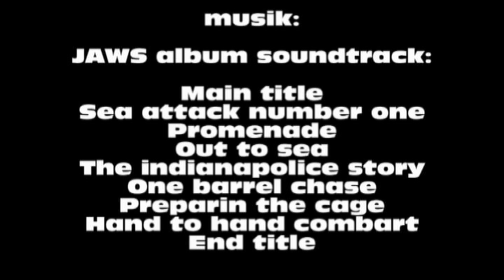ekö //DANGER// 2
uppföjaren till ekö //DANGER//. ännu en agressiv haj har börjat attackera badande människor på ekö. Då 2 modiga personer bestämmer sig för att paddla ut och försöka ta död på hajen vilket inte verkar vara så lätt..